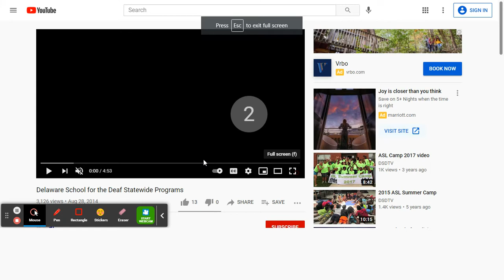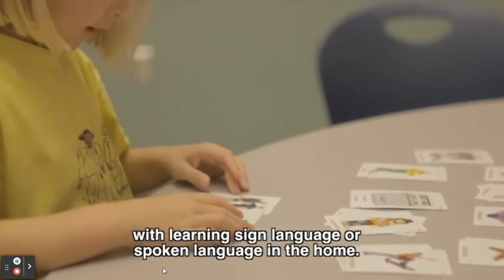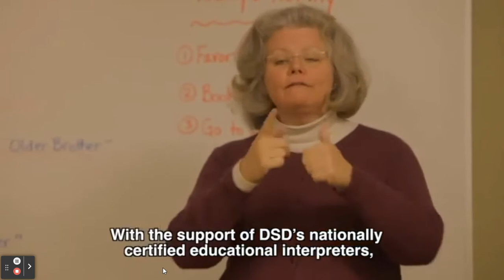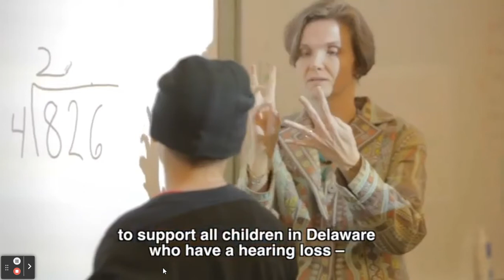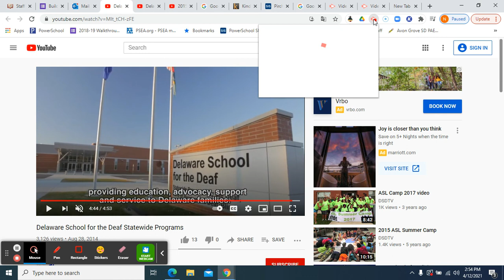Delaware School for the Deaf Spanish Tour